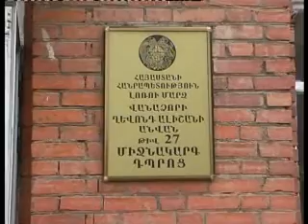MichocarumVanadzori-N27dprocum.wmv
Vanadzor Loru MIG TVR -Michocarum Vanadzori  tiv 27dprocum